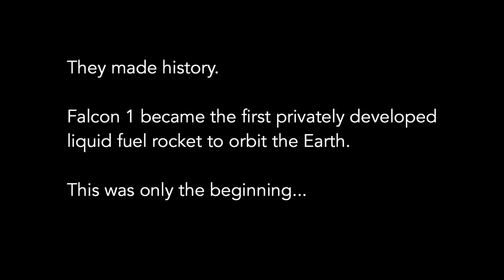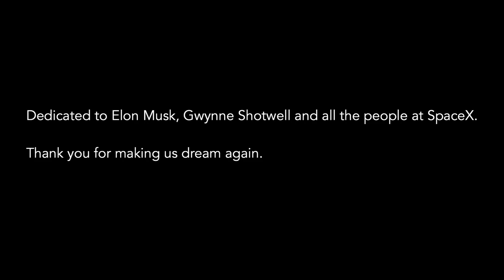SpaceX Breaking Orbit - A Musical Tribute - From Falcon 1 to Falcon Heavy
Music video dedicated to Elon Musk, Gwynne Shotwell and all the people at SpaceX.

Thank you for making us dream again.